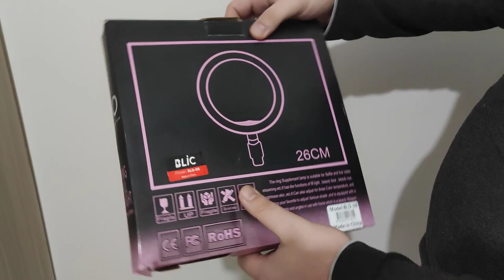Ring Fill Light LED Işıklı Tripod İnceleme